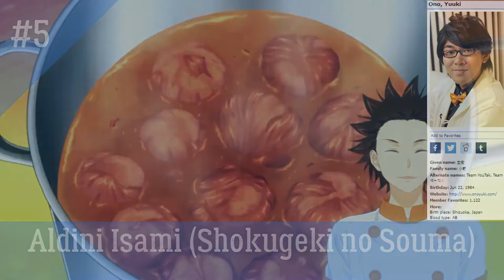My Top 15 Ono Yuuki Roles in Anime